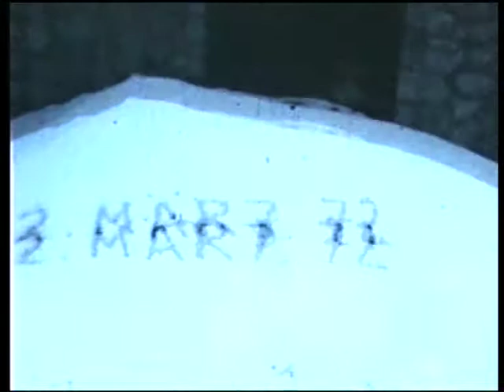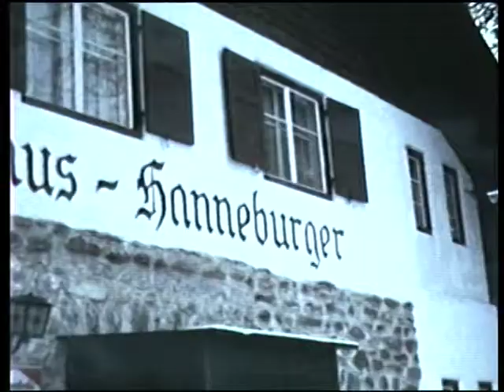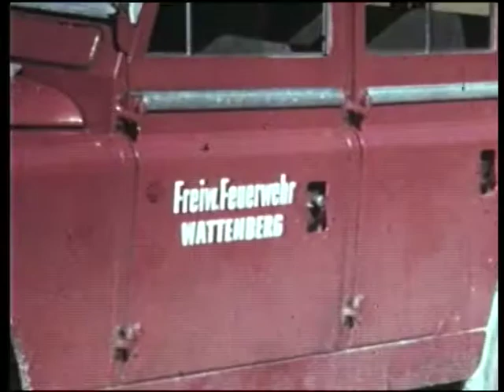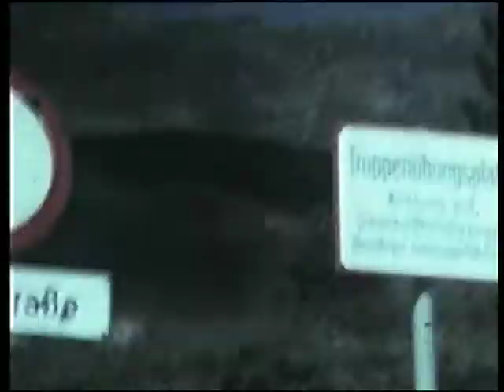Moelsbergkreuz 1971 1972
Die Errichtung des Mölsberg- Gipfelkreuzes im Tiroler Wattental